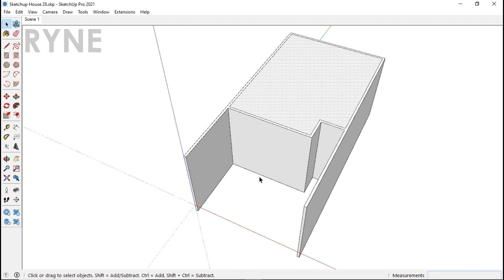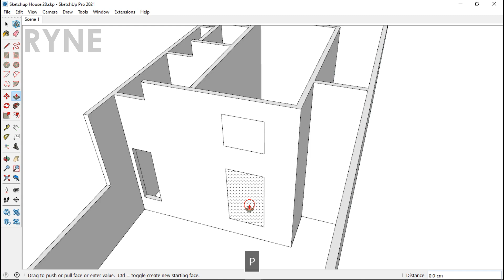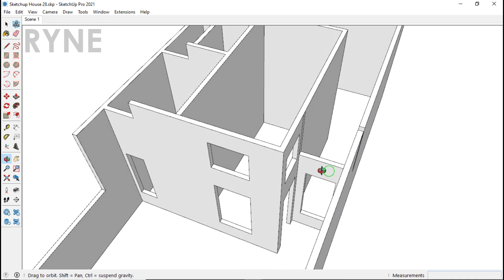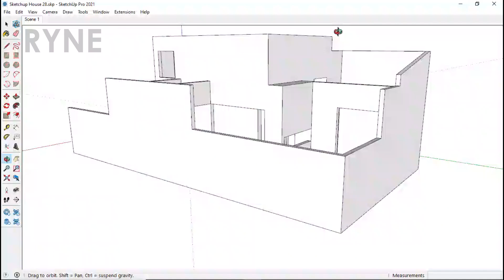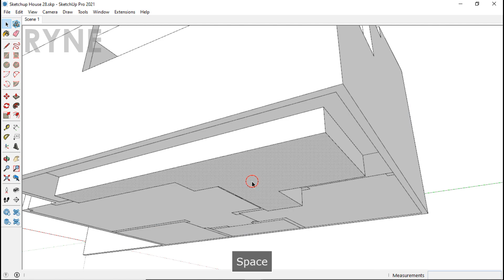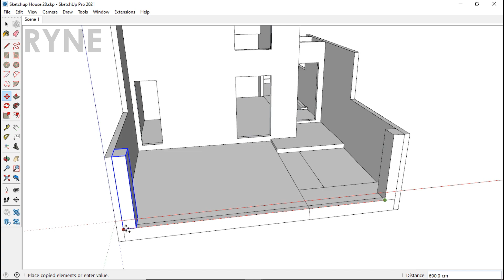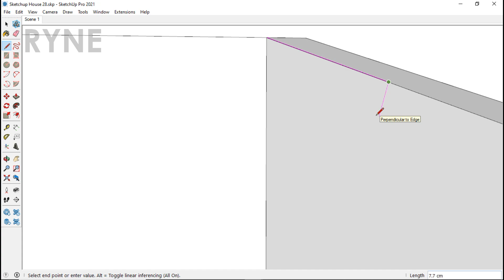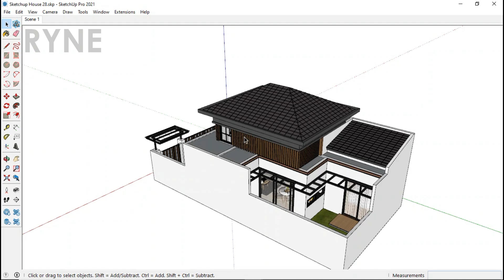Sketchup Home Design 28 (7x14meter) + Enscape Render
cpu spec : i7 6700k, 32gb ram, Rtx 3060 ti 8gb

Render :
Exterior : Enscape 3.4
Interior : Enscape 3.4